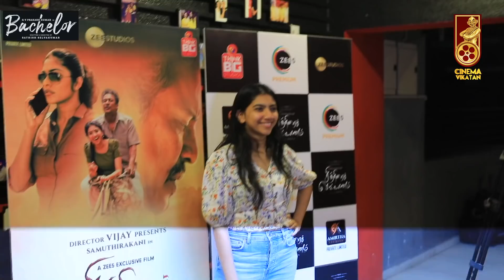ஓடி ஒளிந்த SaiPallavi - Chithirai Sevvanam | Samuthirakani | Stunt Silva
Here is the Premiere Celebrity show of Chithirai Sevanam movie.
Chithirai Sevvaanam is an 2021 Tamil Movie, Written and Directed by Stunt Silva. Produced by AL Vijay under his banner Think Big Studio and Amirtha Studios. An Zee5 Film.
Chithirai Sevvaanam Tamil Movie Features Rima Kallingal, Pooja Kannan and Samuthirakani in lead roles. Music Director Sam CS composes music for this movie. Manoj Paramahamsa handles the cinematography and Praveen KL is the Editor.

CREDITS
Reporter-
Host - Selva
Camera - Rameshkannan
Edit - Muthu